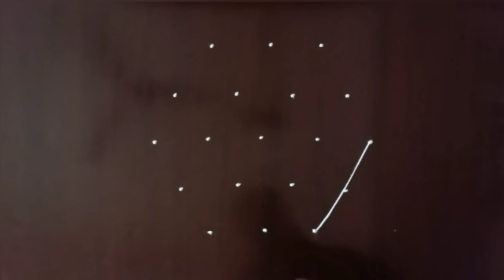Republic Day special rangoli design | 26 January rangoli | रांगोळी | 26 जानेवारी रांगोळी